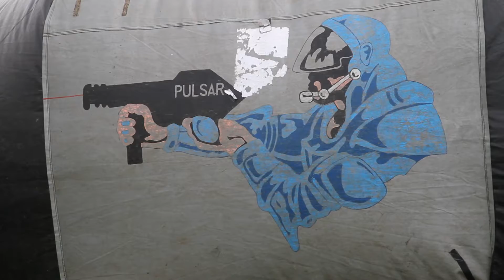Crohns & Colitis Festival Fun Day Fundraiser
Young Katie was diagnosed with Crohn’s disease at the tender age of 8,  now she's raising awareness & money for the cause with a fun filled day to raise funds for Crohns & Colitis UK and The Royal Hospital for Sick Children.

YFS went along to speak to Katie & Jenny, a young ambassador for  Glasgow Children's Hospital Charity & the Catherine McEwan Foundation.